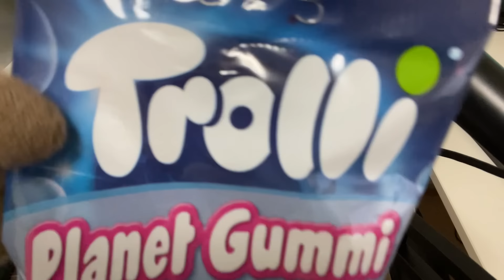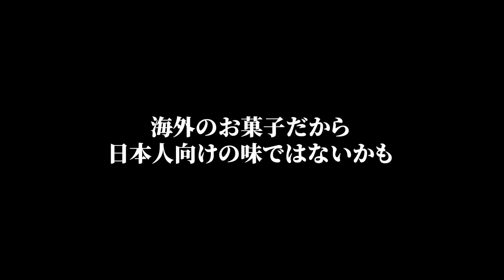【実写】中学生実況者、流行りの地球グミ食べて大発狂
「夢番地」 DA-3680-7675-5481